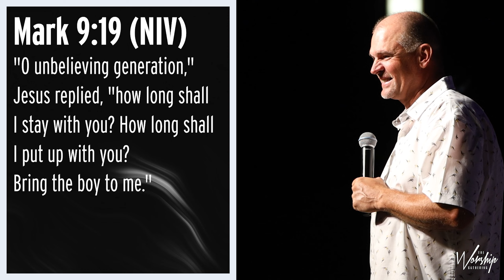How Long?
August 28th, 2022 | Pastor Brian Hurst | The Worship Gathering
for more info.